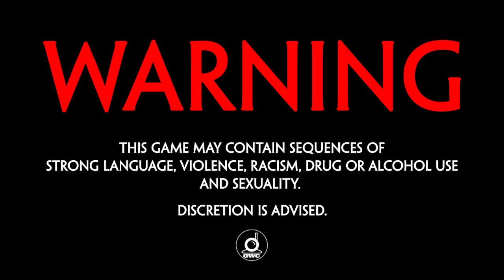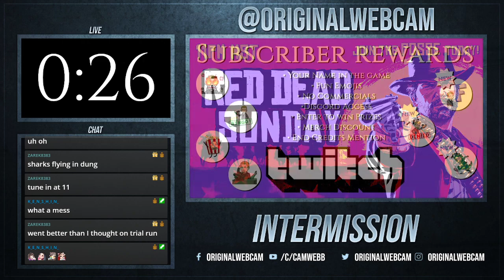Las Rico - Building Dookie Dam (IV)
We've all had the question (or just me): Can you build a functional wastewater-hydroelectric-civic-water-supply-waterfall? This is the episode we answer the question.

-- and you can always find the replay here on youtube!

00:00 Intro
6:23 Recap and Build Plan
8:08 Canals and Dam Construction
1:12:57 Turning ON the Water
1:19:52 Intermission
1:25:35 Grand City
1:33:12 Sh*t Storm
1:57:26 University Improvements
2:15:04 New Industry
2:32:50 Forests in the Desert
2:44:54 The Ironhorse Arrives
3:02:53 Credits